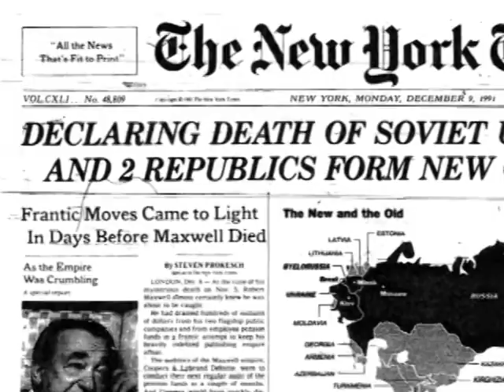O Capitalismo pode acabar?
Matéria feita para o programa Noticias Quentes, no segundo semestre de 2011.

Faculdade de Comunicação Social - UFJF